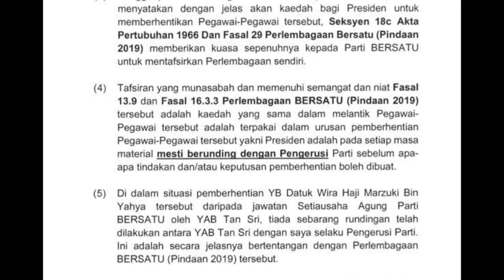Bersatu sec-gen Marzuki Yahya sacked from post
Parti Pribumi Bersatu Malaysia secretary-general Datuk Marzuki Yahya has been sacked from his post, says party president Tan Sri Muhyiddin Yassin.

A letter from Muhyiddin addressed to Marzuki stated that he was being relieved of his post as party secretary-general effective March 18.